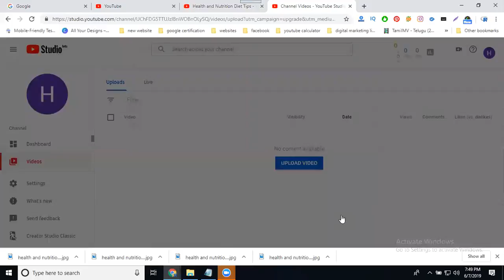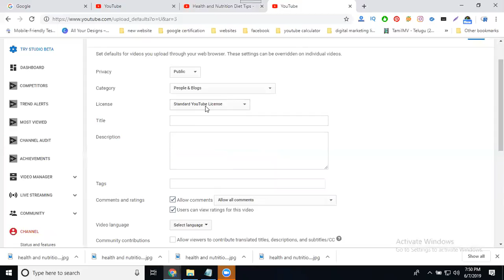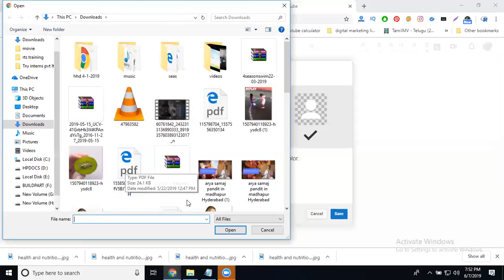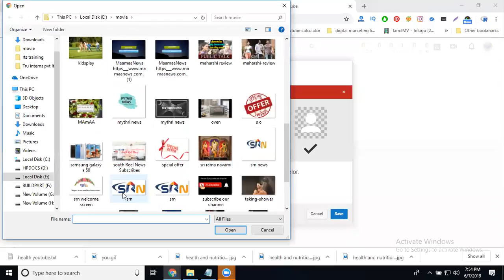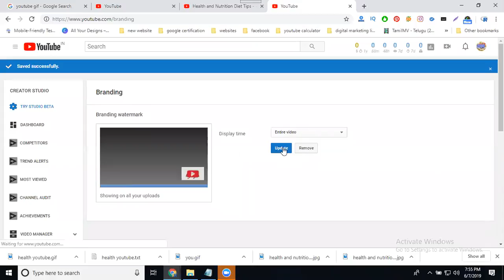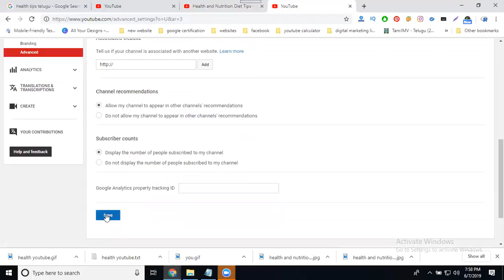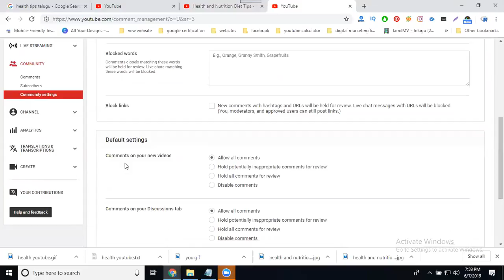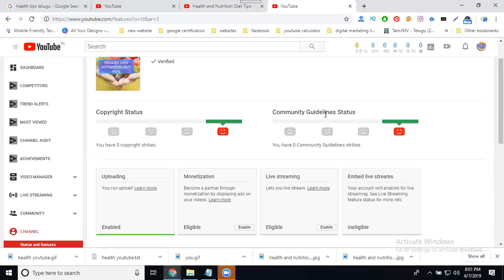How to configure new youtube channel before upload any videos 2019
Digitalmarketing - Learn this video How to configure new youtubechannel before upload any videos 2019 tutorials by digitalrakesh